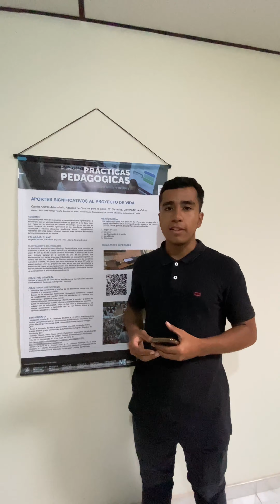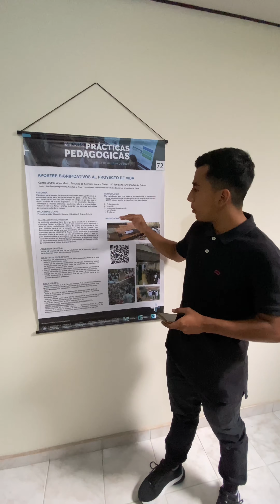Aportes al proyecto de vida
Docente practicante: Camilo Andrés Arias
Práctica II